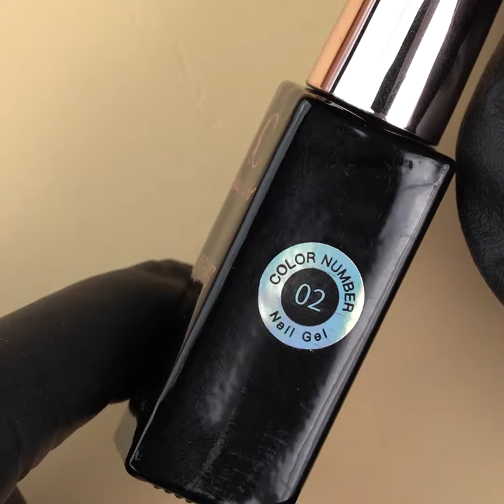EASY NAIL ART - Classy Nail Art - Line Art Gel Nails Polish Nail Art Set (24 colors)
Classy Nail Art - Line Art Gel Nails Polish Nail Art Set (24 colors) : 01-24
💎 LET'S BE FRIENDS ON SOCIAL MEDIA 💎